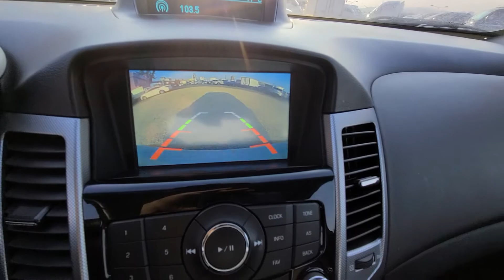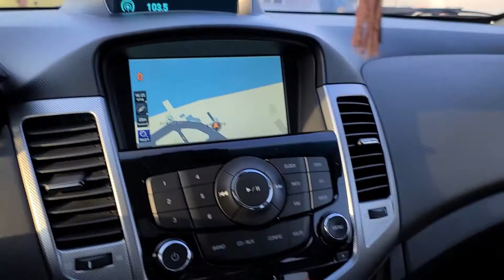CRUZE KLAJA695DAK736609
Autoleader